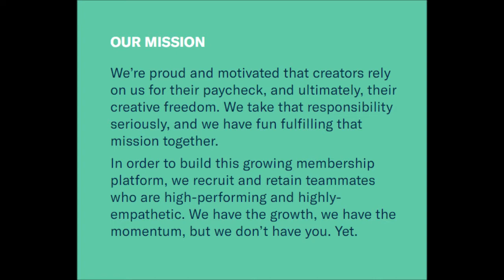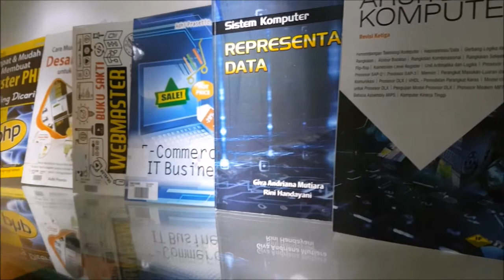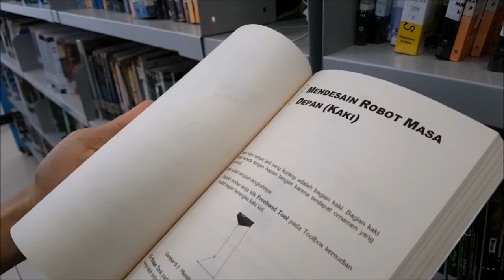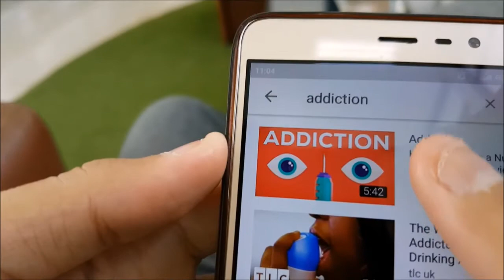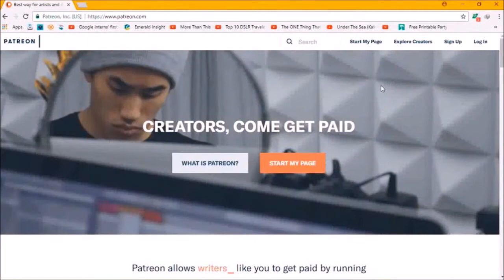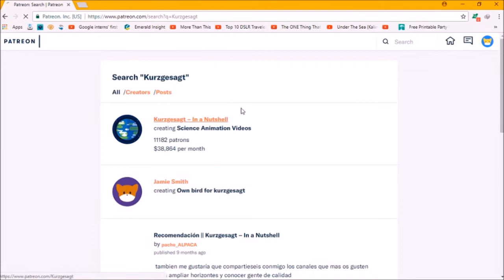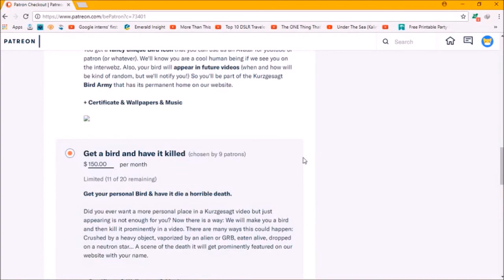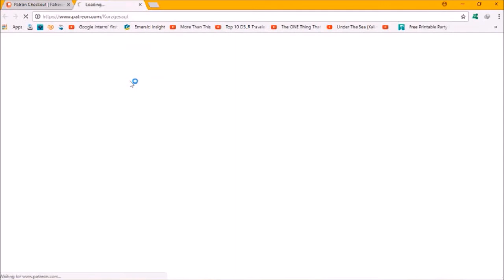Apa itu Patreon ?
Dengan diunggahnya video ini, bertujuan untuk
TUGAS Matakuliah Sistem Informasi Akuntansi